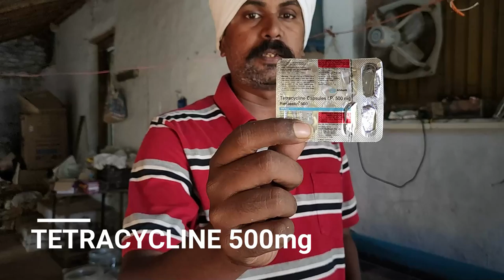Flowerhorn White Spot Disease Cure and Treatment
Flowerhorn Fish White spot Treatment
Hi Friends, vedhafishfarm channel is all about aquarium fish keeping and breeding.

Here you can learn simple things about your aquarium and how to maintain it.You can also learn some DIY tricks for your Aquarium.

Vedha Fish farm was started as a small shop and now we have a little fish farm in our backyard.